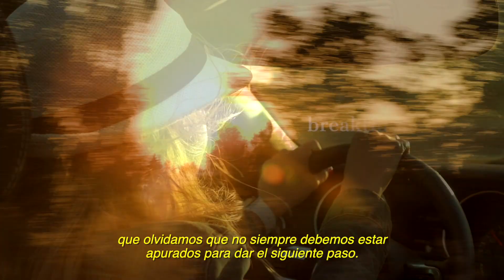Slow living townhouse in Aldea Zama, Tulum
Located in Selva Zama, the newest and most exclusive area of Aldea Zama in Tulum, this luxurious development consists of only 20 townhouses that promote a slow living and an intimate connection with nature.

The slow living vision presents a balanced lifestyle with a holistic well being, celebrating the deep connection between all living beings in a community that share a new set of values and beliefs. A slow living also implies generating environmental, financial, and social benefits, while reducing our carbon footprint.

The development features social and recreational amenities according to its philosophy, designed to maximize and enhance the life experience of residents and visitors, including an access lobby with front desk, swimming pool with sundeck, raw gym, an edible garden, a celestial observatory and firepit, a jungle playground, and a spa and healing center.
Humberto Fernandez Sitta